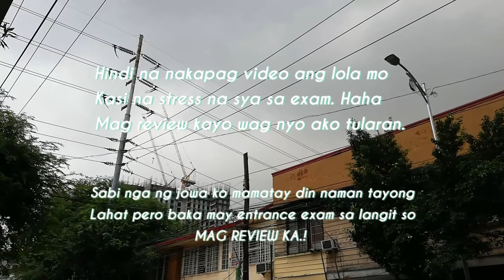First day of prelims 🤡 | VANE VILLANUEVA 🌹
Hello

Na video ko ang almost first day ng prelims ko, sorry kong di buo kasi nakaka stress ang online classes 🙂.

ig. @vnssvllnv
tiktok. @vanevllnv

If you're still reading this i love you ✨ thank you for being here